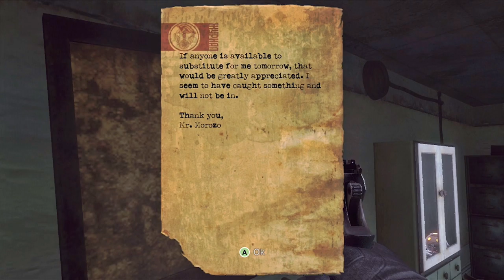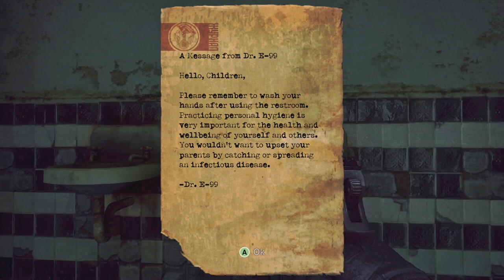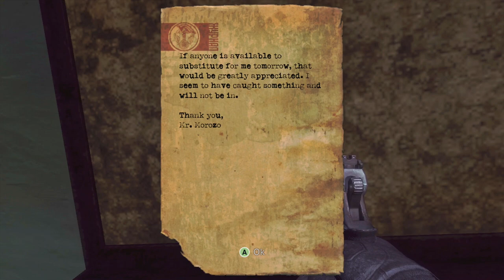+Singularity_ Full Playthrough! - 006# ☚